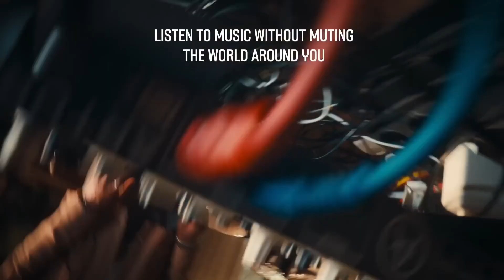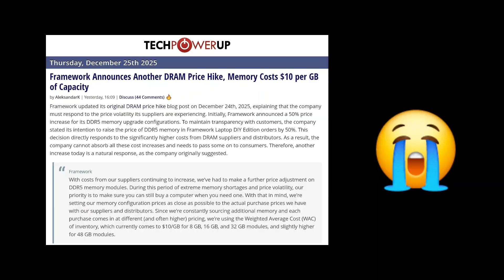So... What's Next for VR in 2026?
What VR and XR headsets will we see in 2026?